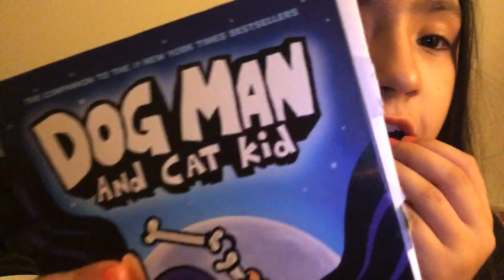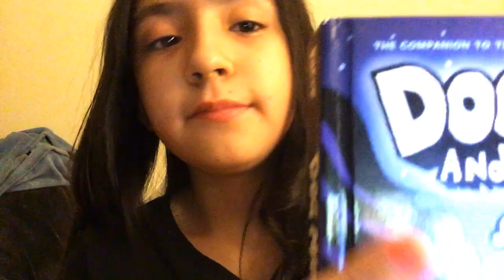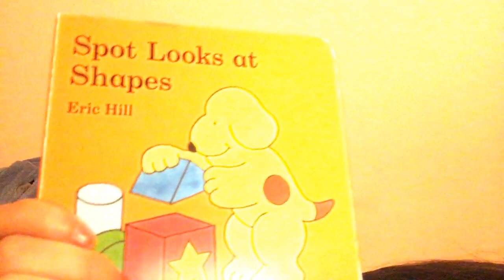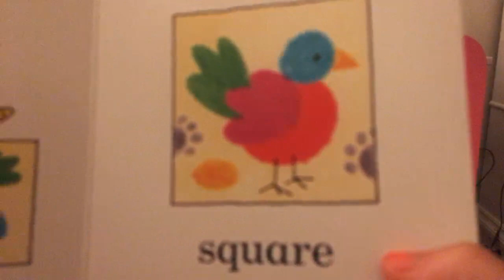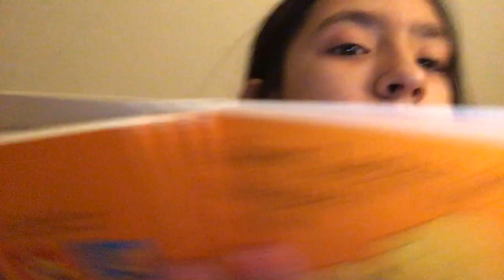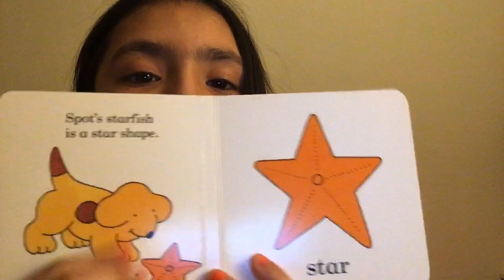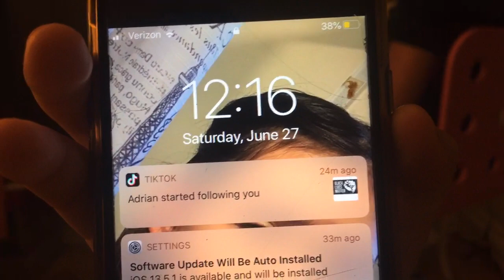27 de junio de 2020